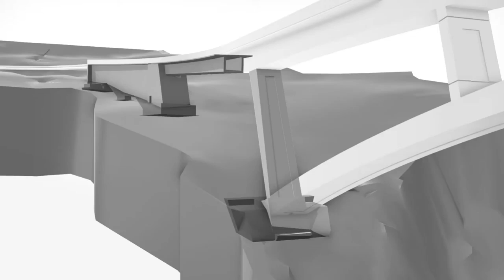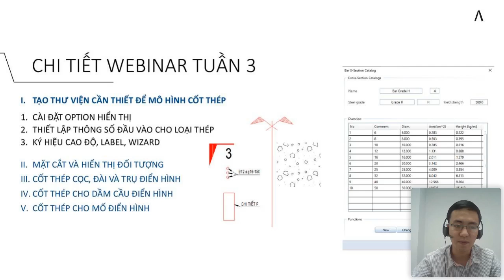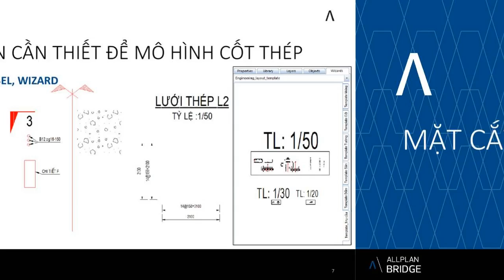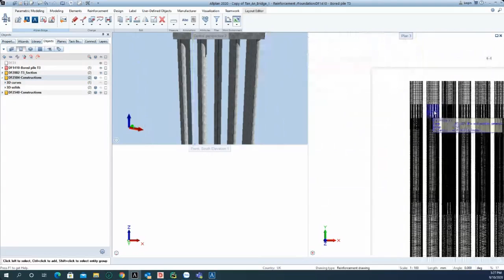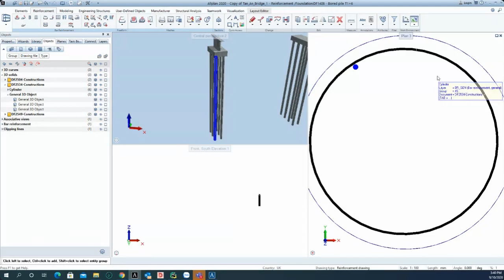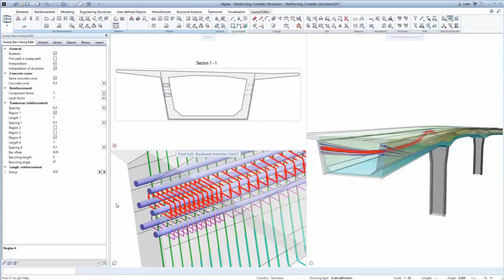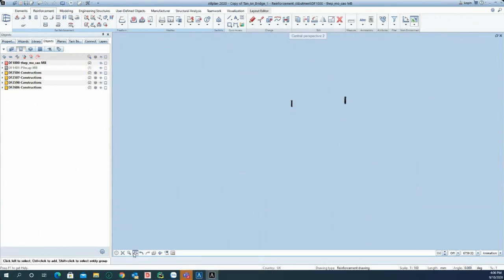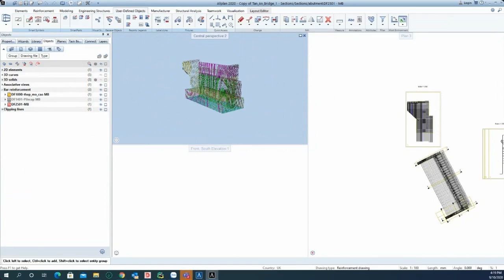Webinar - Mô hình cốt thép cho cầu bằng Allplan Engineering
1.Tạo các thư viện cần thiết trong Allplan Engineering
2.Mặt cắt và hiển thị đối tượng
3.Tạo cốt thép cho trụ, cọc, móng điển hình
4.Tạo cốt thép cho dầm cầu điển hình
5.Tạo cốt thép cho mố cầu điển hình